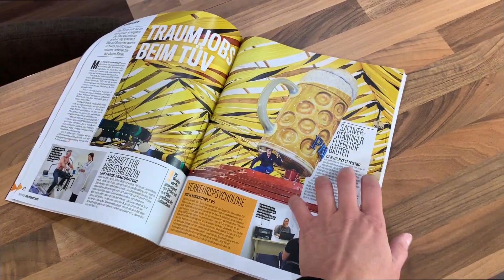TÜV REPORT 2020 - Die Zahl der Fahrzeuge mit erheblichen Mängeln steigt leicht wieder an.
Die Zahl der Fahrzeuge mit erheblichen Mängel steigt leicht wieder an. Nach der aktuellen TÜV NORD-Statistik wiesen 22,7 Prozent der überprüften Autos erhebliche oder gefährliche Mängel auf (Vorjahr 22,1). Aber die Erhebung zeigt dennoch einen positiven Trend: Auch die Zahl der Fahrzeuge, die ganz ohne Mängel am Straßenverkehr teilnehmen, stieg gegenüber dem Vorjahr an – von 66,2 auf 67,9 Prozent.